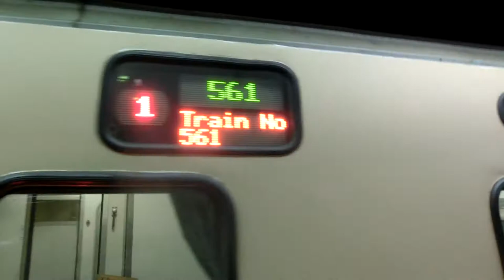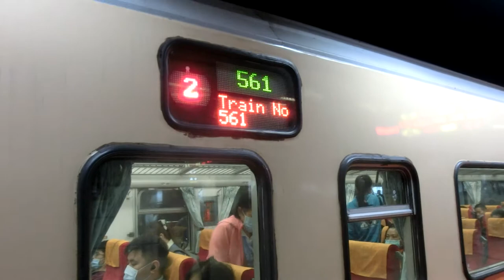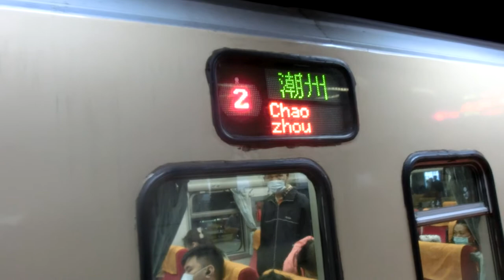|交通迷天地| [台灣鐵路] 莒光號 往潮州 561次 莒光號 臺北到開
拍攝日期: 2020年10月24日
拍攝地點: 台鐵臺北站
拍攝路線: 台灣鐵路

由花蓮 開往潮州 561次 莒光號
沿途停靠:

English Description
Taiwan Railway
Record Date: 24/10/2020
Record Line: Taiwan Railway
Train Number: 561
Vehicle Condition: Pending status
Camera Model: CASIO EX-ZR1200